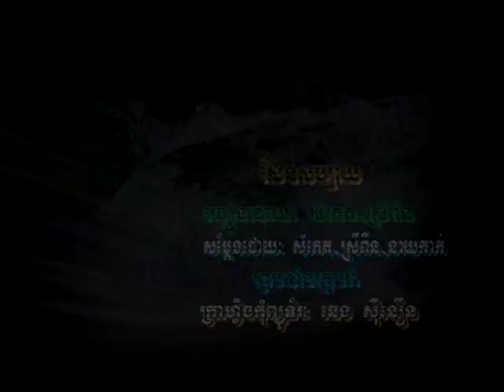Saen Sabbaiy / សែនសប្បាយ | ឆ្លងឆ្លើយ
កម្រងចំរៀងឆ្លើយឆ្លង Saen Sabbaiy / សែនសប្បាយ​